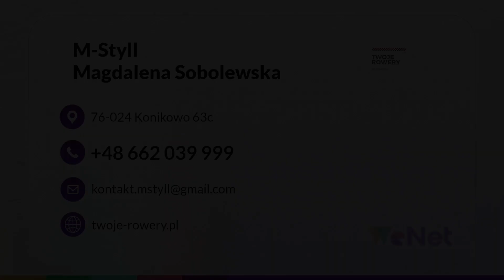Rowery M-Styll Konikowo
Rowery najlepszych producentów w atrakcyjnych cenach sprzedajemy w firmie M-Styll. Prowadzimy sklep internetowy twoje-rowery.pl a właścicielką naszej działalności jest Magdalena Sobolewska. Siedzibę mamy w Konikowie w okolicach Koszalina.

Od 2016 roku zajmujemy się importem nowych jednośladów z Niemiec, a następnie dostarczamy je rowerzystom w Polsce. Oferujemy szeroki wybór rowerów na każdą trasę i teren. Sprzedajemy rowery dla kobiet, mężczyzn, jak i dzieci, w tym modele miejskie, górskie, szosowe, trekkingowe oraz składane. Można u nas kupić również rowery typu BMX czy cruiser. Dodatkowo oferujemy nowoczesne rowery stacjonarne. Przygotowaliśmy również bogaty wybór części i akcesoriów rowerowych, takich jak dzwonki, stopki, torby, koszyki, kaski, odblaski czy ochraniacze. Zapewniamy też serwis gwarancyjny i pogwarancyjny rowerów.